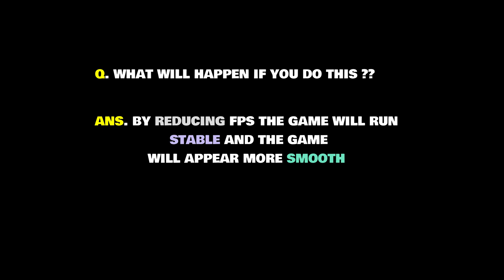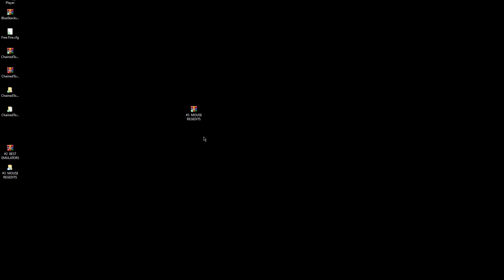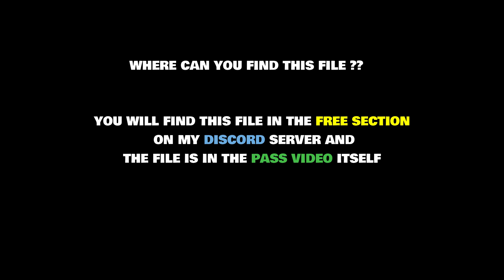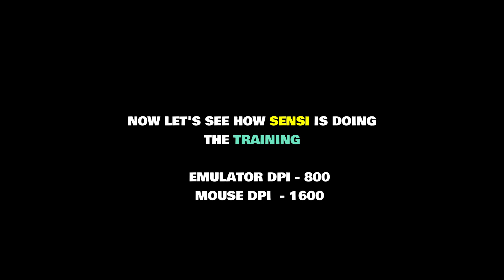ENABLE THIS SETTING : To Get 99% Headshots l Bluestacks 5 l Msi 5 (4K)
►Today in this video I'm gonna Tell you The settings to improve your headshots a lot. this video is based on bluestacks 5 and msi 5 settings  and best headshot settings so watch the video till the end

SECERT AIMLOCK SETTING : To Get 99% Headshots I Bluestacks 5 I Msi 4 (4K)

►TIME STAMPS
Preview : 0:00
► My Specs & Gear:
-Processor: AMD Ryzen 5 5600X
-Motherboard: MSI B550 PRO
-GPU: NVIDA GeForce RTX 3060
-RAM: 16 GB
-Mouse: Logitech G402
-keyboard: Redragon k617 Fizz

Tags (ignore)
100% headshots trick in Free Fire